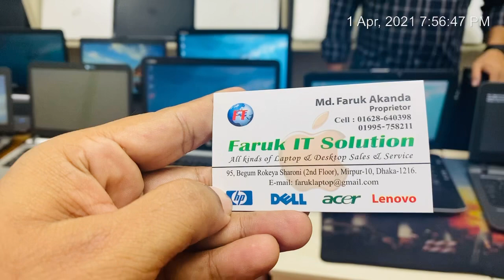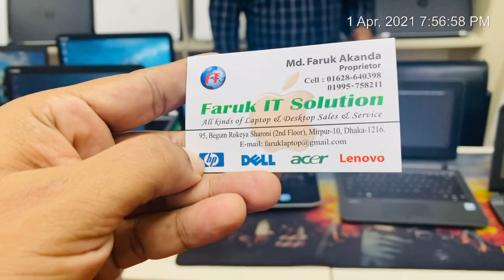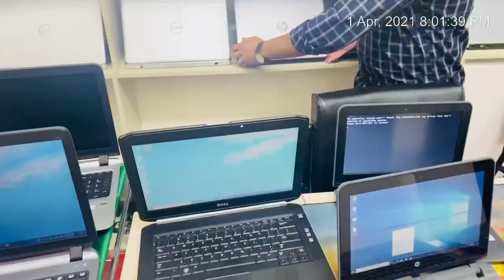কিস্তিতে ল্যাপটপ কিনুন // Used Laptop price in Bangladesh // 01628640398 // Faruk IT Solution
Shop Address:-
Faruk IT Solutio
Mirpur-10 চৌরঙ্গী মার্কেট তৃতীয় তলা, মেট্রো রেল ২৫২ পিলারের সাথে

Faruk IT Solution  তে প্রবেশ করার জন্য আপনাকে ধন্যবাদ । আমরা দিচ্ছি  সবচেয়ে কমদামে অল্প ব্যবহৃত দেখতে নতুনের মতো ইউরোপ Country  তে অফিসিয়াল কাজে ব্যবহৃত  Business series  Laptop   । আমাদের  Laptop এর উপর যাতে ১০০% আস্থা রাখতে পারেন তার জন্য দিচ্ছি  15  ‍দিনের Replacement   ও 2 বছরের সার্ভিস ওয়ারেন্টি । আমাদের কাছে আরও বিভিন্ন ব্রান্ডের বিভিন্ন  Configuration   এর Business series laptop  আছে

Used​​​​​​​​​​ Laptop Price in BD Bangladesh,Used Laptop Price in BD Bangladesh
Used_Laptop_Price_in_BD_Bangladesh​​​​​​​​​​, Used Laptop price in BD
used laptop price bd
used laptop
laptop price in bd
faruk IT Solution